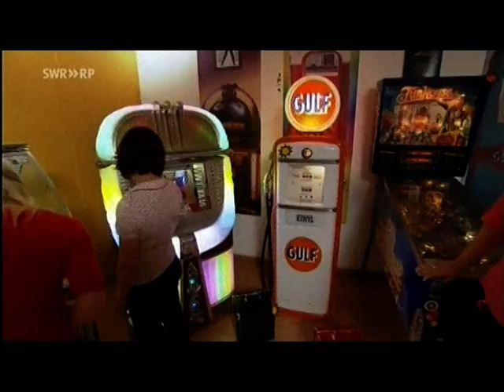Rockin' Carbonara - IL ROCK M´INSEGNA AD´AMARE (Expedition in die Heimat)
Expedition in die Heimat
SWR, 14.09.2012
Rund um Freiburg
20.15 Uhr - 21.45 Uhr, 90 Min.
Reihe mit Karen Markwardt

Eine Expedition in die "Nördlichste Stadt Italiens" lohnt sich allemal. Ob Schweizer, Holländer oder Russen - Freiburg ist so beliebt bei Touristen wie nie zuvor. 1,3 Millionen Übernachtungen im Jahr zeigen das.

Nick Bisognano von Rockin' Carbonara mit seinem italienischen Rockabillysong 'IL ROCK M´INSEGNA AD´AMARE' heizt den Laden ein.

Aufnahmen von Rockin' Carbonara im Sam Kullmans Diner, Freiburg
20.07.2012 Dreh mit Vespa in der Innenstadt von Freiburg
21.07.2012 Werkstattdreh und Dreh im Kullmans Diner mit Band

Videoausschnitt mit freundlicher Genehmigung von Südwestrundfunk, SWR Stuttgart, 2012

Il rock m'insegna ad'amar 02:26
Urheber: Nick Bisognano
Verlag: Edition Vampirette® Publishing

Original Recorded 1995/96 at "Saphir Studio" Wila, Switzerland.
Available on VAMPCD097, MCDP International UG, in all good record stores.

Premastering by Vampirette®  Music at 24 Bit Mastering S.K.B. Soundlab, Germany; Valve Mastering Technology

Vampirette® Music is a Registered Trade Mark and member of the GEMA.

Eine Originalaufnahme von Vampirette® Music
LC 13892 Vampirette® Music

Zu finden auf allen guten Onlinestores (Amazon, iTunes, Napster, eMusic etc.). Unterstützen Sie den Künstler und kaufen Sie die Musik. Copy kills music!

Ein Italiener spielt den Rockabilly: Treibender Rhythmus der 50er Jahre und italienisches Temperament. Was für ein explosiver Cocktail!! Von stampfenden Rockabilly groves, über bluesigen Klängen bis romantisches Swingen, Rockin' Carbonara  treibt es wild und entschlossen. Seit Jahren eines der beliebtesten Rockabilly acts  Europas. Warum? Reinhören und sich überzeugen lassen!

Diese wilde Gang um den Sizilianer, Sänger und Bassisten Nick "Carbonara" Bisognano ist wohl eine der explosivsten Mischungen, seit es würzige Pasta gibt! Wenn Nick mit seinen Kumpanen zur Rock'n'Roll-Show bittet, ist jeder hilflos dieser unschlagbaren Energie ausgeliefert! Das alleine ist es aber noch lange nicht, was diesen charismatischen, sizilianischen Bassvergewaltiger ausmacht: Seine Show, die er zusammen mit seinen Musikern auf den Bühnen dieser Welt schmeißt, drückt aus, was Rock'n'Roll bedeutet: Lebensfreude, Schweißtreiben, Liebe, Sex, Freiheit, Nostalgie, treibender Rhythmus.

Seit Jahren sind Rockin' Carbonara eine der meistgebuchten Rockabilly-Bands Europas. Neben ihren Shows, TV-Auftritten und Tourneen in Deutschland, Holland, Belgien, Frankreich, Italien und der Schweiz sind sie immer wieder gern gesehene Gäste in den renommiertesten Clubs, bei Festivals und Events.
TV Auftritte u.a. neben DJ Bobo, Livesendungen, Casting-Shows (Bulli Herbig's „Wickie und die starken Männer") sowie regelmäßige Radio-Performance und Gastauftritte beeindruckte auch Sänger "Reamonn" (Supergirl), der sie kurzentschlossen für Shows nach Irland buchte.

For years, Rockin' Carbonara has been of the most booked and requested Rockabilly Bands in Europe. Following to their TV appearances, shows and tours throughout Holland, Belgium, France, Ireland, Germany, Italy and Switzerland, they are always welcome guests at the most popular clubs, festivals and events. Their professionalism is proved not only by their live performances, but also by their original material which pleases the audience anywhere they play.

The wild gang of musicians surrounding the Sicilian singer and bass player, Nick 'Carbonara' Bisognano, is probably one of the most explosive mixtures since the invention of spicy Pasta! When Nick and the guys start their Rock'n'Roll Show, everyone becomes a helpless victim of his unstoppable energy! But that's not all, what makes this charismatic little Sicilian 'Bass Maniac' so special. The performances that he gives with his guys on the stages of the world express the true meaning of Rock'n'Roll: Joy of life, streaming sweat, love, sex, freedom, nostalgia and driving rhythm,  just  to give a few examples.

For years, Rockin' Carbonara has been of the most booked and requested Rockabilly Bands in Europe. Following to their TV appearances, shows and tours throughout Holland, Belgium, France, Ireland, Germany, Italy and Switzerland, they're always welcome guests at the most popular clubs, festivals and events.

Support the artist and buy their music. Find our music at all good online stores like Amazon, iTunes, Napster, eMusic etc.